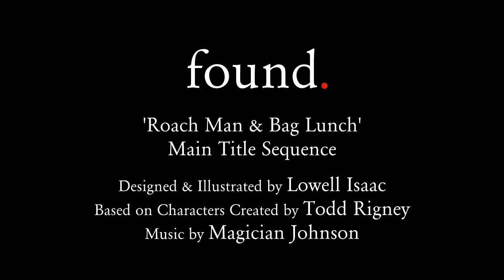Roach Man & Bag Lunch: 'Found' Title Sequence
The title sequence for "Found" was designed and illustrated by Lowell Isaac, featuring characters created by Todd Rigney. The sequence was scored by Magician Johnson.